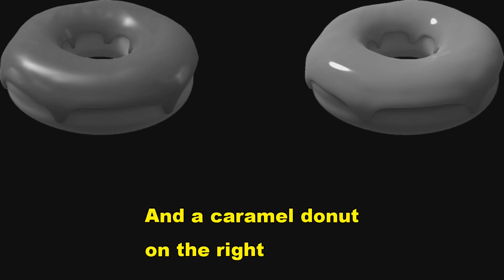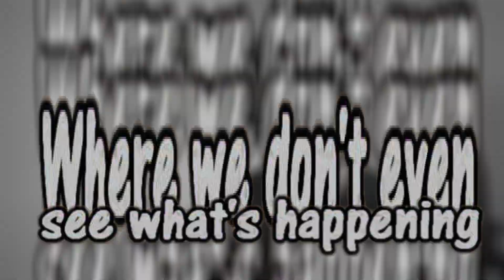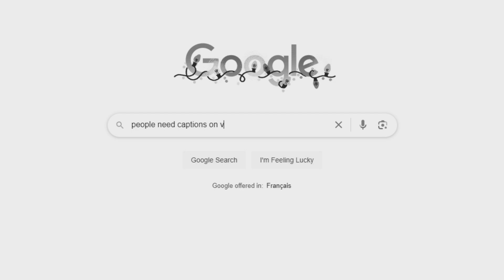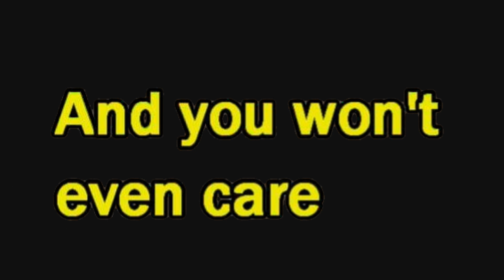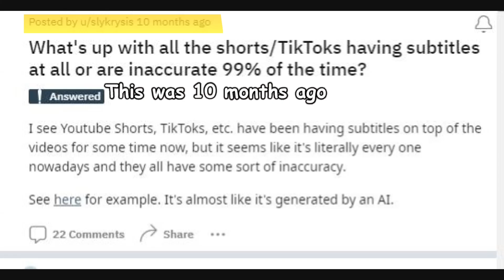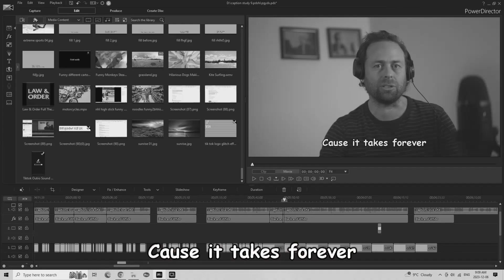Captions Are Making Us Dumber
Hello 2shot fans, and today we look into the continuous growing world of Captions used in online videos.
These captions are auto generated, if the creator chooses, on Tiktok.
We also see captions on TikTok Junior, aka Youtube shorts, and those videos aren't even skippable.
Now I'd like to start by saying, captions are great for deaf people, which make up about 1 percent of the Youtube audience, so let's skip to the more popular reasons for the captions.
1. There are honestly going to be parts in movies, and songs even, where words are difficult to understand or even hear sometimes.
Captions work great there, if you need, but after that, I find their use  becomes unnecessary rather quickly.
1 of the reasons I showed in this video, is for people who want to watch videos quietly.
Honestly, I can see how technically that works, but what real value is there is watching videos quietly?
I would imagine, especially within many of the shorter, Tiktok style videos, the vast majority of viewers are younger people.
Last I checked, younger viewers were usually interested in loud and fun, and short attention span based lifestyles, so that reason for captions, doesn't work for me.
I honestly see them not only detracting from the value of the video, but they're getting bigger, more colorful, and even flashing and zooming into your eyes more and more lately.
And for every time you think they look better, it only stands to reason that the video itself, is left in the background, looking worse.
I personally think some flashy captions can add to a videos interest, but when used non stop like a lot of creators/regurgitators do, it just becomes overkill.
Many younger viewers may disagree, but trust me, when you've been feeding them the same McDonalds hamburgers all their life, what would you honestly expect out of them. I'm smarter than all of you.